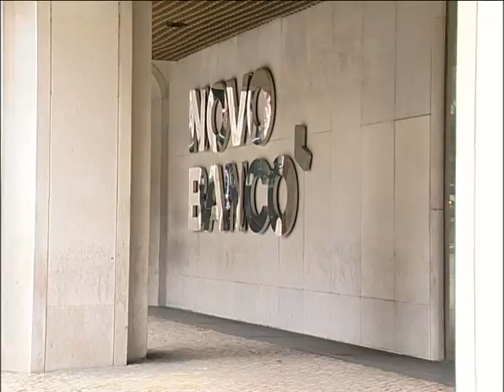Novo Banco ainda não foi vendido por falta de acordo entre Anbang e Banco de Portugal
PIVÔ
Terminaram sem sucesso as negociações para a venda do Novo Banco. Esta 3f (01/09/2015), o Banco de Portugal deveria ter fechado o negócio com a chinesa Anbang, a candidata escolhida para a última fase do processo. Mas não houve acordo. Seguem-se agora as negociações com os outros dois candidatos.

ORÁCULO
 - “BES bom” ainda não foi vendido por falta de acordo entre Banco de Portugal e Anbang
 - BdP vai tentar vender banco à americana Apollo ou à chinesa Fosun
 - Segundo a imprensa, todas as propostas estão abaixo dos 4900 milhões€

Imagem: arquivo

Emissão a 1 setembro 2015